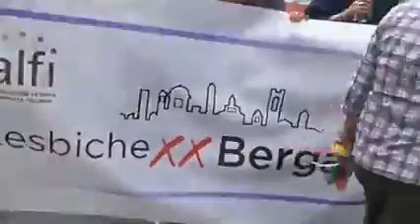Il corteo del Bergamo Pride invade il centro città